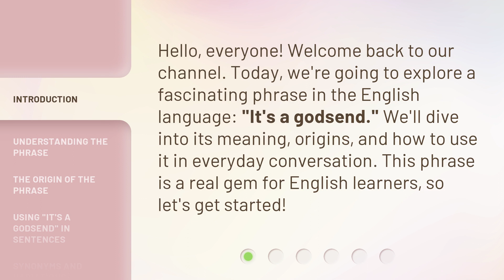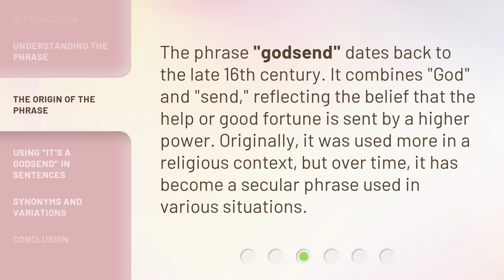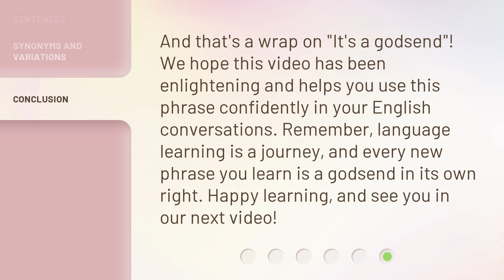It's a Godsend: Unraveling the Meaning of a Popular Phrase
Unraveling the Meaning of a Popular Phrase: It's a Godsend • Discover the true significance behind the widely used phrase 'It's a Godsend.' Join us as we delve into its origin, explore its cultural implications, and understand why it has become a part of everyday language. Unravel the mystery and gain a deeper understanding of this powerful expression.

00:00 • Introduction - It's a Godsend: Unraveling the Meaning of a Popular Phrase
00:31 • Understanding the Phrase
00:59 • The Origin of the Phrase
01:25 • Using "It's a Godsend" in Sentences
01:58 • Synonyms and Variations